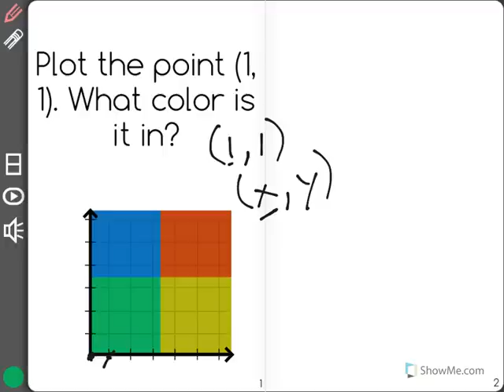[5.G.1-2.0] Coordinate Plane - Common Core Standard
Understand that the first number indicates how far to travel from the origin in the direction of one axis, and the second number indicates how far to travel in the direction of the second axis, with the convention that the names of the two axes and the coordinates correspond (e.g., x-axis and x-coordinate, y-axis and y-coordinate).

Front Row is a free, adaptive, Common Core aligned math program for teachers and students in kindergarten through eighth grade. Front Row allows students to practice math at their own pace - learning advanced concepts when they're ready and receiving remediation when they struggle. Front Row provides teachers with access to a detailed data dashboard and weekly email reports that show which standards are causing students difficulty, what small groups can be formed for interventions, and how their students are progressing in math.